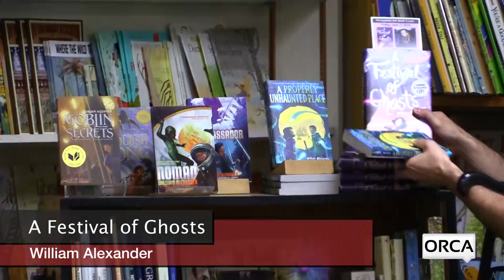Bear Pond Books Events - A Festival of Ghosts with Author William Alexander